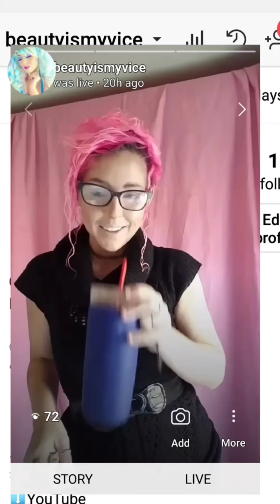🔴LIVE🔴 How to: 5min Anastasia Beverley Hills Glow Face | Happy Thanksgiving | Life Update & Inspo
Happy Belated Thanksgiving!!

●Sending our Love!! I hope your enjoying Thanksgiving vacation with your loved ones!!

●Join the beautyismyvice Family!! We Inspire True Lov, True Happiness, True Beauty as I encourage you to dream again!!

! You will be ✔Notified✔ when beautyismyvice is LIVE this way you can join us on our Live Steam Tutorials!!

●To learn more about beautyismyvice Follow us on Instagram & turn your NOTIFICATIONS on so that you can have one on one interaction with myself & my family during our Instagram LIVE'S the beautyismyvice Family will welcome you with open arms!! beautyismyvice's platform is a kind, loving, supportive, appreciative, accepting, trustworthy & safe place that encourages you to find true beauty both inside & out! beautyismyvice inspires you to follow your heart & be 100% unapologetically YOU! beautyismyvice inspires you to overcome your fears, find your true purpose & succeed in ALL THINGS!

✔Follow @beautyismyvice on Instagram!!

✔Follow @beautyismyvicebae on Instagram for a Feature!! I absolutely LOVE supporting & promoting Artists!!

●Links to some Tutorials & Chats with April listed below.

●beautyismyvice offers...
●Life/Beauty/Success Coaching
●Transform your life with beautyismyvice

●beautyismyvice credentials
●Artist/MUA/Content Creator/Photographer/Influencer/Motivational Speaker

●God sacrifices those whom he feels can endure, overcome & excell!! Why??! To GIVE YOU HOPE!

●For Daily Life & Beauty Inspo Please Follow.

●beautyismyvice on SnapChat

●Beauty Is My Vice by April Madden & Beauty Is My Vice on Facebook Pages

Talk Soon,
Yours Truly,
beautyismyvice
April Madden